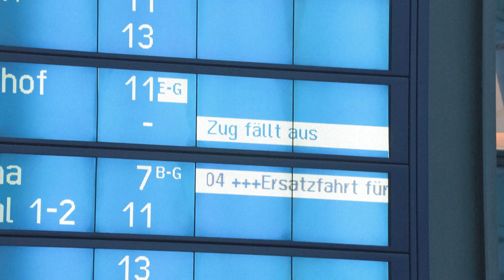Tarifstreit bei der Bahn: GDL leitet Urabstimmung über Streiks ein | AFP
Einen Tag nach ihrem bundesweiten Warnstreik leitet die Lokführergewerkschaft GDL eine Urabstimmung über längere und häufigere Streiks ein. "Wir erwarten, dass unsere Mitglieder der Hinhaltetaktik der Arbeitgeber eine eindeutige Antwort erteilen", erklärte der GDL-Vorsitzende Claus Weselsky.